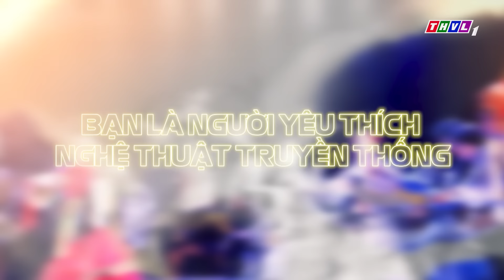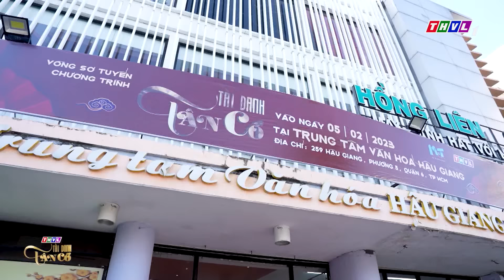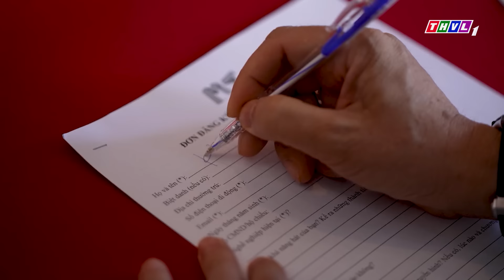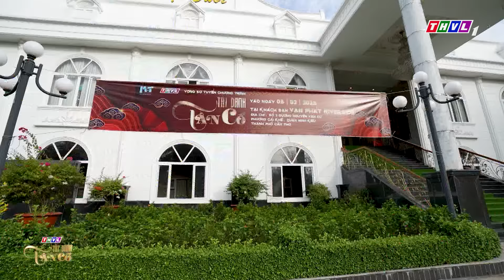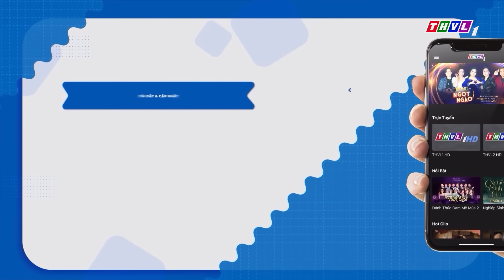Tài danh tân cổ - Tập 1 | NSƯT Kim Tử Long "rộn ràng trong tim" khi nghe được những GIỌNG CA ĐẶC SẮC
❤️‍Bạn là người yêu thích nghệ thuật truyền thống, ❤️‍bạn đam mê sân khấu cải lương, ❤️‍bạn muốn tỏa sáng và thể hiện bản thân - 💥Tất cả sẽ có tại TÀI DANH TÂN CỔ.
✨TÀI DANH TÂN CỔ - Nơi tôn vinh những giá trị của đờn ca tài tử và là sân chơi cho những bạn yêu thích nghệ thuật cải lương. Vòng tuyển chọn của chương trình sẽ diễn ra tại thành phố Hồ Chí Minh và Cần Thơ. Tại vòng này các thí sinh sẽ được tự do thể hiện thế mạnh của mình không giới hạn thể loại. Giọng hát nào sẽ chinh phục 3 giám khảo: NSƯT Kim Tử Long, NSƯT Hữu Quốc, nghệ sĩ Bình Tinh?
✨Ai sẽ tỏa sáng để trở thành quán quân của Tài danh tân cổ 2023? Chúng ta đón xem tập 1 chương trình Tài danh tân cổ sẽ được phát sóng vào 21h Chủ Nhật ngày 12/3/2023 trên kênh THVL1 và phát lại lúc 13h ngày hôm sau trên kênh THVL2